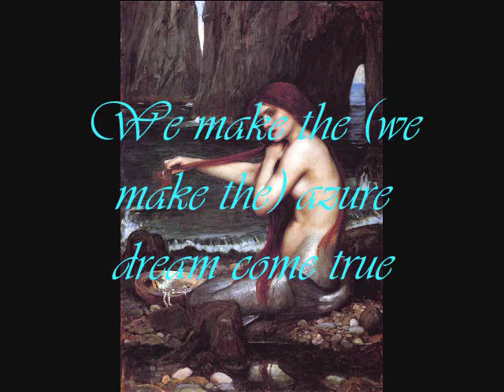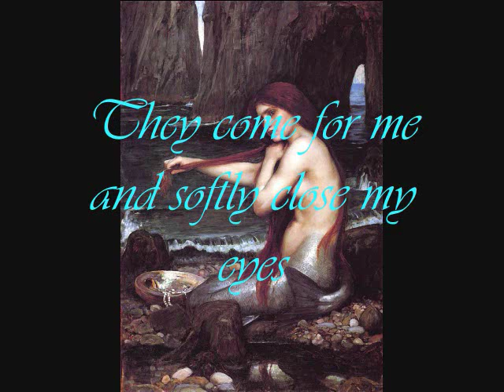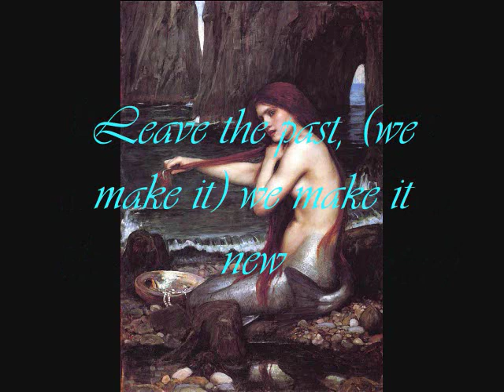Xandria-Mermaids (Child Of The Blue) (With Lyrics)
The song "Mermaids (Child Of The Blue)" by Xandria, with lyrics. The background picture is "Mermaid" by John William Waterhouse.